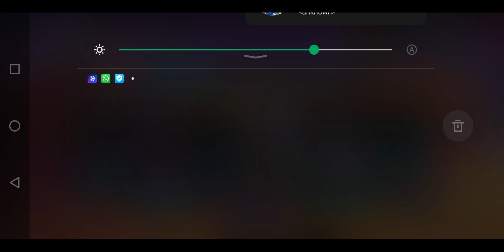DRAGON CITY 2023 BATTLE ARENA ke-6。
🐵Yang mau add FB silahkan ygy。
Udah gw cantumin di bio ges
🐷Yang mau follow IG juga boleh。
🐱BUAT JAJAN ORB YGY。